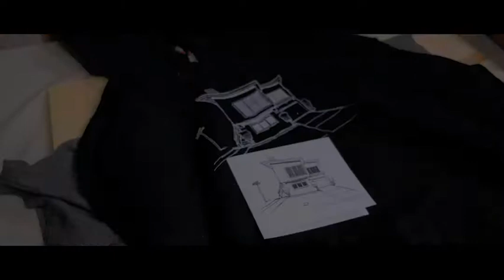Nate1 New Skool Brand Office MM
A great promo video for New Skool by Move Media Films!